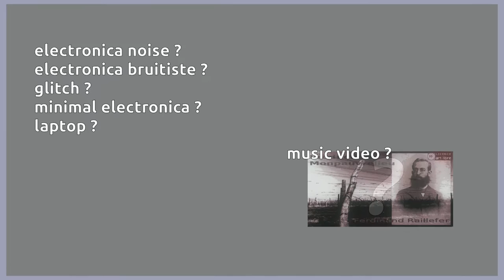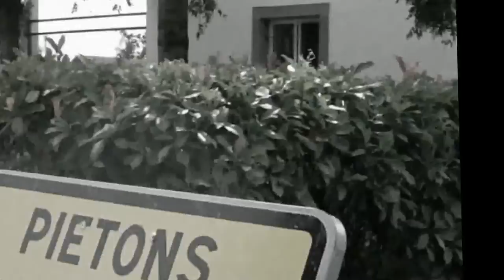Cérémonie de décervelage communautaire du 11 octobre 2011 {2}